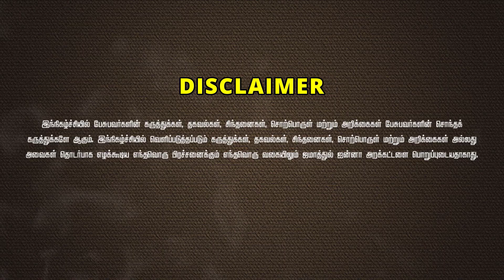கிறிஸ்தவர்கள் இந்தியாவிற்கு செய்த நன்மைகள்!ᴴᴰ┇அஸ்மத் B.A┇Way to Paradise Class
✮ Way to Paradise - Jamathul Janna Trust